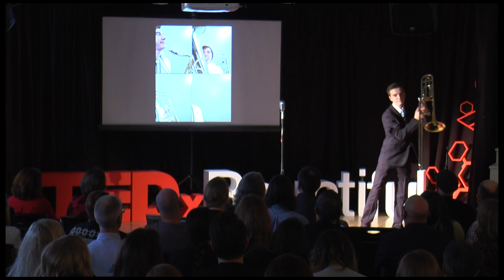"Fly Me to the Moon" by Bart Howard arranged by Truman Harris. | TEDxBountiful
Truman Harris (15) composes and arranges songs for groups and his own performances. He plays the trombone, saxophone, tuba, trumpet, upright bass, piano, flute and any other instrument he can get his hands on.  He's currently in the Little Big Band at Caleb Chapman's Soundhouse. He's done six shows at CenterPoint Legacy Theatre including playing Tiny Tim in Scrooge, Michael Darling in Peter Pan and Louis in The King & I. He also played Gavroche in Les Miserables at Desert Star. Truman has perfect pitch so he can tell you what key the elevator ding is. When he's not composing or playing music, he likes to sing, and hang out with friends or his snake, Charlie. Truman wants to thank the Amazing Mr Earl and the Awesome Caleb Chapman for your help and support!  Truman Harris (15) composes and arranges songs for groups and his own performances. He plays the trombone, saxophone, tuba, trumpet, upright bass, piano, flute and any other instrument he can get his hands on.  He's currently in the Little Big Band at Caleb Chapman's Soundhouse. He's done six shows at CenterPoint Legacy Theatre including playing Tiny Tim in Scrooge, Michael Darling in Peter Pan and Louis in The King & I. He also played Gavroche in Les Miserables at Desert Star. Truman has perfect pitch so he can tell you what key the elevator ding is. When he's not composing or playing music, he likes to sing, and hang out with friends or his snake,Charlie. This talk was given at a TEDx event using the TED conference format but independently organized by a local community.